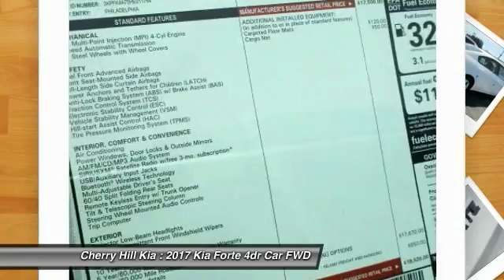2017 Kia Forte Cherry Hill NJ 011764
2017 Kia Forte LX

BLUETOOTH, MP3 Player, KEYLESS ENTRY, SAT RADIO, . The Kia Forte is peppy, economical, and surprisingly loaded with tech features. It's larger and roomier than the previous generation of Fortes, and boasts a new, sportier exterior. As with all Kia models, the 2016 Forte packs a lot of bang for your buck. The quieter engine and refined suspension mean a pleasant ride that feels like a larger, more expensive car. You can choose either the six-speed manual transmission, only available in the LX trim, or the six-speed automatic with overdrive that is standard in the EX and an option in the LX. Choose from a 2.0L engine that can produce up to 147hp or a more powerful direct injection 2.0L that puts out 173hp. Depending on your choice of trim, you'll enjoy fuel economy ranging from an EPA estimated 25 MPG in the city, to 38 MPG on the highway. The trunk is generously-sized, larger than most compact vehicles, meaning you can fit all your gear, from groceries to golf clubs. Standard equipment includes steering wheel mounted audio controls, Bluetooth, electronic stability control, and heated door mirrors. For added style, consider the available Premium Package, with items such as leather seat trim, power sunroof, push button start, ventilated driver's seat, heated front/ rear seats, and heated steering wheel. With the available UVO eServices Infotainment System you can control a number of features when paired with a compatible device. Apple CarPlay and Android Auto are available on all trims but the LX, which has a 4.3-inch conventional display instead of a 7.0-inch touchscreen. Also available is voice-command navigation. It offers a vivid color, touch screen and relays real-time highway conditions from SiriusXM Traffic (real time updates require paid SiruiusXM subscription).